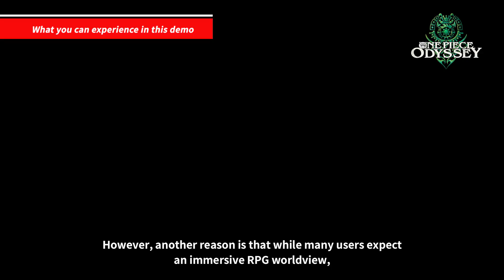ONE PIECE ODYSSEY | Producer Message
As the release of ONE PIECE ODYSSEY is fast approaching, Katsuaki Tsuzuki, main producer of the game has a final message before you enter the world of memories.

A demo version will be available on January 10 with save data transferable to the full release.

Pre-Order: bnent.eu/PreorderOPOD